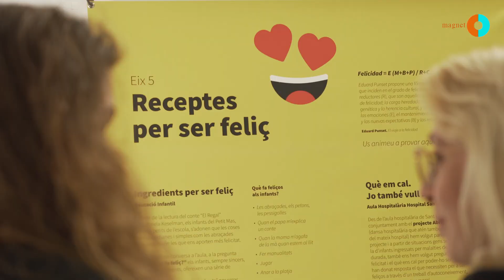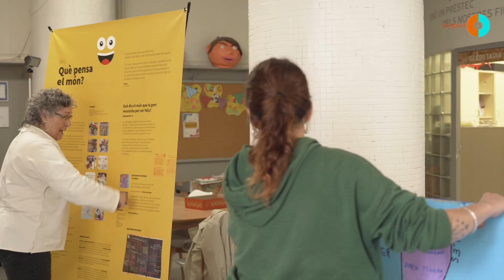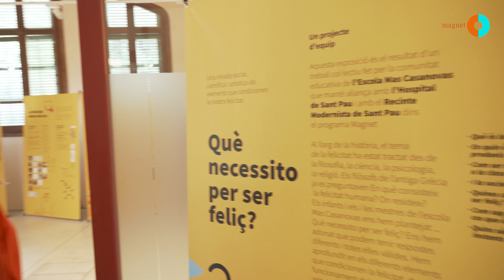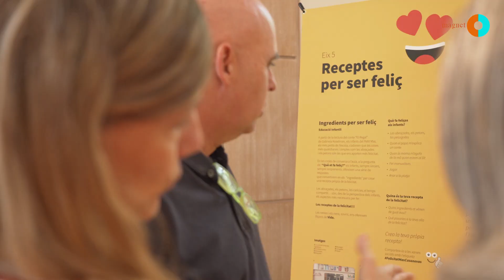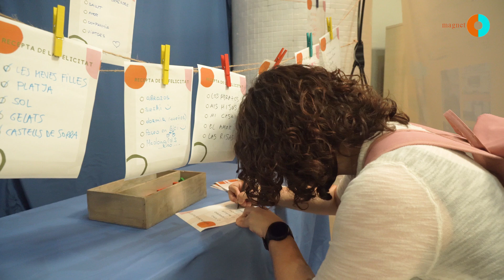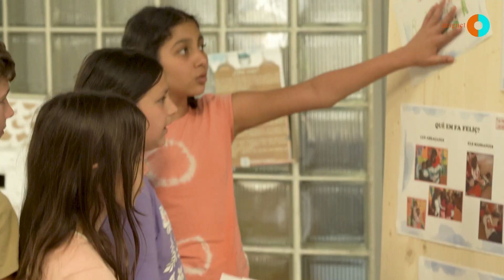😃 Què necessito per ser feliç? Exemple d'activitat Magnet Escola Mas Casanovas (Bcn)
😃 Què necessito per ser feliç? Una mirada social, científica i artística als elements que condicionen la nostra felicitat, una exposició de l'Escola Mas Casanovas en aliança Magnet amb l'Hospital Sant Pau i Sant Pau Recinte Modernista.

Al llarg de la història, el tema de la felicitat ha estat tractat des de la filosofia, la ciència, la psicologia, la religió. Els filòsofs de l’antiga Grècia ja es preguntaven 'En què consisteix la felicitat humana? On resideix?' Els infants i els i les mestres de l’escola Mas Casanovas s'han plantejat: Què necessito per ser feliç? L'alumnat de l'escola s'ha adonat que podem tenir respostes diferents i totes elles vàlides.
Durant tot el curs 2023-24 han aprofundit en els diferents elements que condicionen la felicitat, des del funcionament del cos i de la ment, les relacions que establim amb altres fins als models socials, però també han cercat dades i investigacions de persones expertes.

La comunitat educativa de l'Escola Mas Casanovas ha resumit els projectes i aprenentatges en una mostra itinerant que s'ha exposat al Recinte Modernista, a l'Hospital Sant Pau, a la Biblioteca Guinardó- Mercè Rodoreda i a l'Escola Mas Casanovas, on l'alumnat va explicar les projectes a les famílies. La mostra ha donat a conèixer com es desenvolupen els projectes científics, socials i artístics a l’escola; projectes que vertebren els aprenentatges a partir de la construcció del coneixement i del pensament crític dels infants. Es tracta d'una activitat desenvolupada en el marc del programa "Magnet. Aliances per a l'èxit educatiu". És un molt bon exemple de com un centre educatiu magnet pot desenvolupar una sèrie d'aprenentatges competencials a partir d'una proposta de la seva institució partner.

El programa Magnet té per objectiu acompanyar els centres educatius en el desenvolupament d'un projecte educatiu en aliança amb una institució d'excel·lència. Aquesta aliança permet al centre desplegar un projecte innovador i de qualitat, un projecte atractiu, que tingui magnetisme i que es converteixi en un projecte de referència en el seu territori, tant per les famílies com per la comunitat educativa.